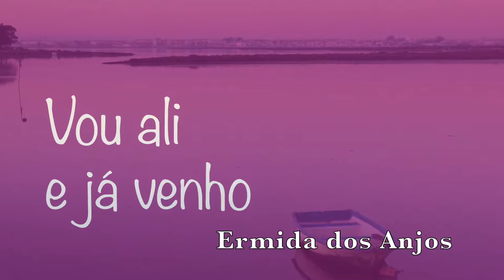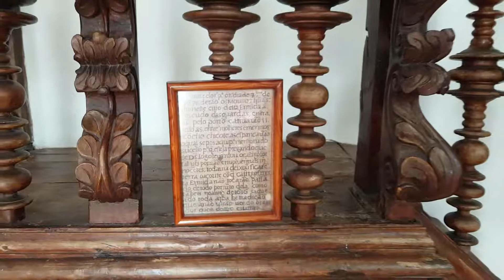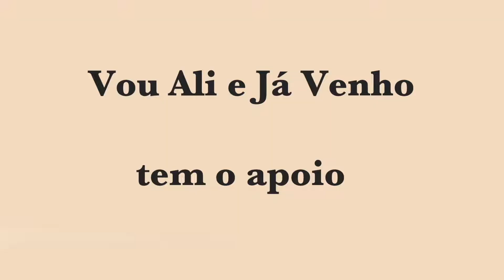Ermida dos Anjos - narração de Laurinda Sousa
Ermida dos Anjos, ilha de Santa Maria, Açores.
Paragem de Cristóvão Colombo na viagem de regresso.
 Narração de Laurinda Sousa